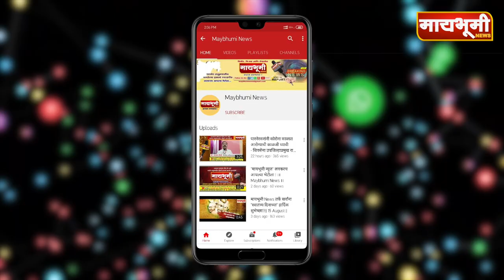भाळवणी । पेट्रोल डिझेलचे भाव कमी झाले नाही, तर भर चौकात गांजा वाटणार